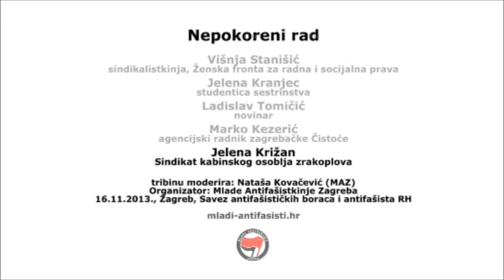Jelena Križan (Sindikat kabinskog osoblja zrakoplova) /// Nepokoreni rad ||| 16.11.2013.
Mlade antifašistkinje i antifašisti grada Zagreba pozivaju vas na tribinu u sklopu 6. Marša solidarnosti sa temom nepokorenog rada.

Marš će se održati u subotu 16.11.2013. godine s početkom u 12h na Trgu žrtava fašizma, a nakon marša pridružite nam se i na istoimenoj tribini u prostorijama Saveza antifašističkih boraca i antifašista u Hatzovoj 16 s početkom u 15h. Teme s kojima marširamo ove godine obradit će sljedeći govornici:

Višnja Stanišić, sindikalistkinja i članica Ženske fronte za radna i socijalna prava ukratko će pružiti pregled problematičnih izmjena novog Zakona o radu.

Jelena Kranjec, studentica sestrinstva, problematizirat će uvođenje 'outsourcinga' u ustanove javnog zdravstva i posljedice koje takve prakse imaju na njegovo funkcioniranje. Osvrnut će se i na novi diskriminatorni zakon o zdravstvenom osiguranju prema kojem velik dio studenata gubi pravo na osiguranje.

Ladislav Tomičić, novinar, analizirat će negativan utjecaj agencijskog rada na sigurnost i radne uvjete takvih radnika.

Marko Kezerić, agencijski radnik zagrebačke Čistoće izložit će svoja iskustva iz prve ruke.

Jelena Križan, iz Sindikata kabinskog osoblja zrakoplova, govorit će o agencijskom radu za Croatia Airlines.

Tribinu moderira Nataša Kovačević (MAZ)

Solidarno,
Mlade antifašistkinje i antifašisti Zagreba